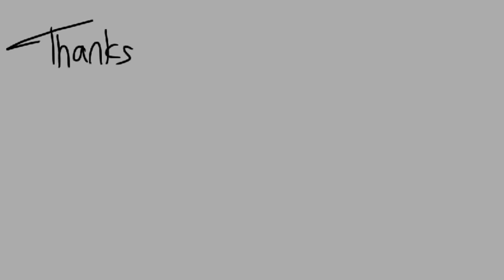Finchwing Draws: Green Macaw - Traditional speedpaint with Soft Pastels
Throughout the duration of this video, there are black-outs at 0:19, 2:05, 4:28 and 5:14. I have no idea how they got there, but they only last for about a second. Please ignore them!

This is my second attempt at a traditional speedpaint, the first being a test run with a 15 minute drawing. Overall, I'm quite happy with how it turned out! I suffered a few issues along the way, but that's expected with anything new. As mentioned, there are a few black-outs of which I have no idea how they got there, but hey. Trial and error, right?

Anyway, I hope you enjoy! Sorry about all the birds recently, it's just that I have to draw birds for my college project, so this way Ii'm killing two birds with one stone. HA. Get it? Two birds one stone? Cause I'm drawing a bird? Haha... No-one's laughing? Well okay.

- I used a HB pencil to do the outline sketch and Faber-Castell soft pastels to colour.
- I used a Panasonic HC-V210 camcorder to record. (Christmas present. Happy late Christmas by the way!)
- I used Sony Vegas 11 to speed up and edit the video.

Reference by the lovely Tambako the Jaguar on Flickr :D

If you're interested as to how I set up my camera to record this, I simply placed it face down on a sheet of clear plastic/glass which was held off the ground by books and games. So professional :'D